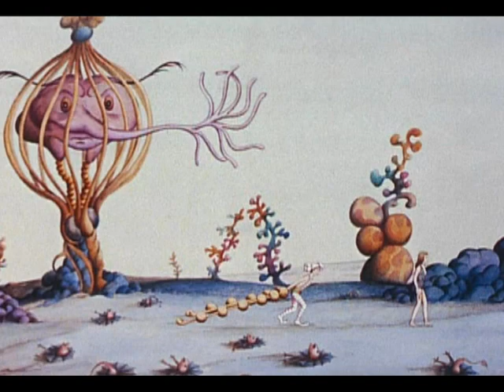Alain Goraguer - Déshominisation (I) (1973)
from Alain Goraguer - La Planète Sauvage (1973) [film score]